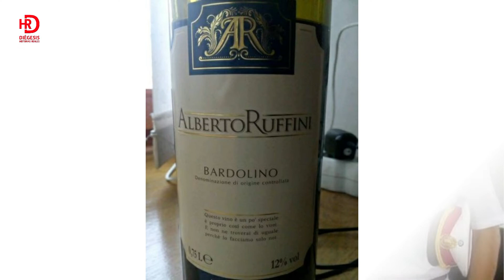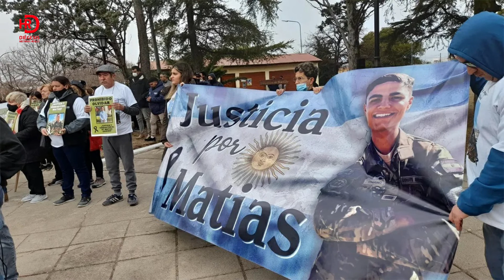MATIAS EZEQUIEL CHIRINO, le quitaron la posibilidad de vivir su sueño y todo por un RITUAL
Vale la pena darle bienvenida en el nuevo trabajo a los jóvenes con el objeto de humillarlos o  demostrar su poder y autoridad?
Estas personas que desean demostrar superioridad tienden a sentirse inferiores y quieren someter a los de menor rango para mantener su ego intacto, pero todo tiene su medida, porque siempre ocurre una situación en la que sale a la luz, todos esos hecho destructivos.